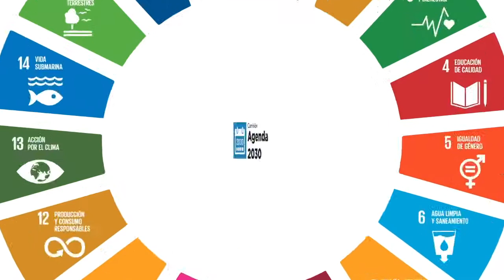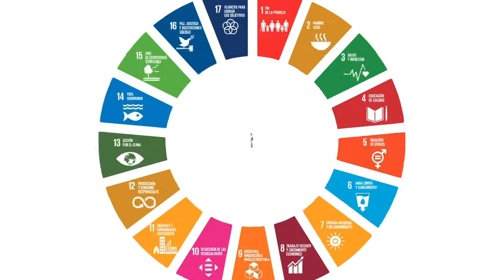Comisión de Agenda 2030